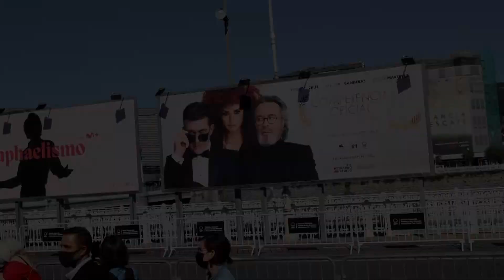El actor Karra Elejalde es homenajeado en el Festival de Cine de San Sebastián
Arte, cultura y gastronomía se fusionan cada año en el Festival de Cine de San Sebastián. Por ello, la Asociación Interprofesional del Cerdo Ibérico ha estado presente un año más como patrocinador del certamen, ofreciendo experiencias gastronómicas, exhibiciones de corte y degustaciones a los asistentes

Esta acción se enmarca en la campaña internacional Jamones Ibéricos de España, Embajadores de Europa en el mundo, una iniciativa de formación, educación e información de un uno de los iconos gastronómicos de nuestra cultura.

ASICI, con el apoyo de la UE, pone en marcha la campaña de promoción más importante realizada por el sector en su historia, para divulgar la cultura del Jamón Ibérico, consolidando su posicionamiento a nivel mundial.
En el contexto de esta campaña, el presidente de ASICI ha entregado, en el festival donostiarra, un Jamón Ibérico al actor Karra Elejalde en reconocimiento a su sólida carrera profesional.
Tras siete años de patrocinio, la apasionante relación de este emblema culinario con el séptimo arte sigue más fuerte que nunca.